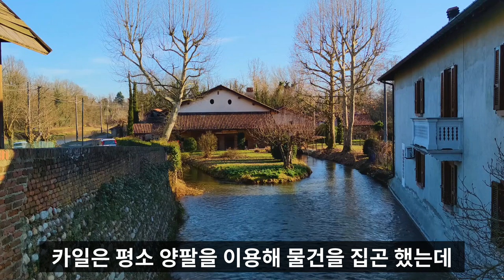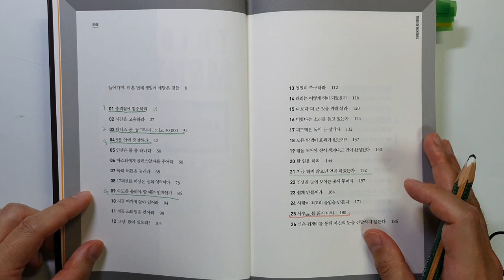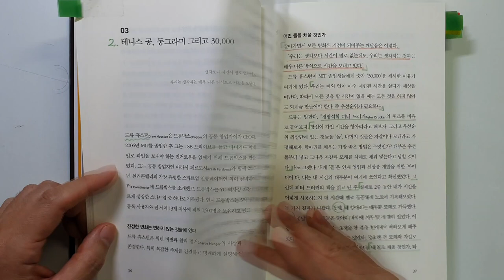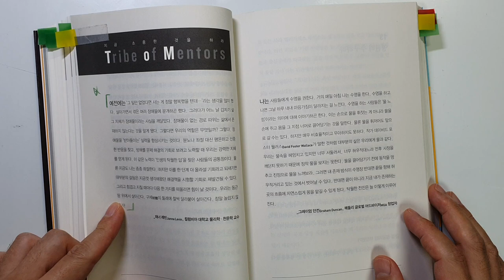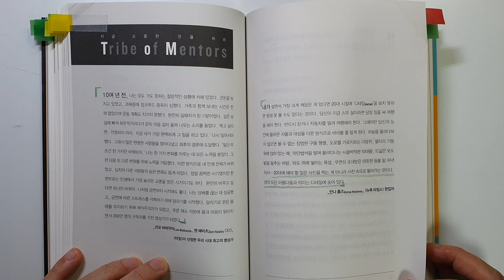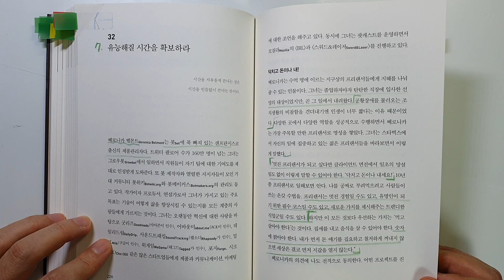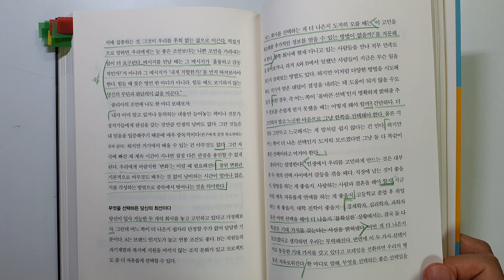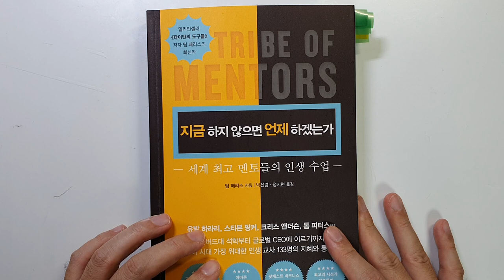팀 페리스 지금 하지 않으면 언제 하겠는가 세계 최고 멘토들의 인생수업 자기계발|성공|베스트셀러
이번 시간에는 팀 페리스의 '지금 하지 않으면 언제 하겠는가'의
리뷰 입니다.

책 내용이 너무 좋았구요... 정말 꼭 한 번씩 읽어보시길 강력히 추천합니다.
총 52장중
1 충격점에 집중하라
2 테니스 공, 동그라미 그리고 30,000
3 5분 안에 증명하라
4 속도를 올려야 할 때는 언제인가
5 메멘토 모리를 기억하라
6 인생은 늘 사라질 준비를 한다
7 유능해질 시간을 확보하라
8 삶은 매 순간 최선을 다해 흘러간다

8장을 살펴보려고 합니다
많은 내용 중 선택하느라 힘들었습니다.
끝까지 시청하셔서 좋은 삶의 지혜 얻어가시기 바랍니다.

더운 여름 건강 조심하시구요..
행복한 하루 하루 보내세요~